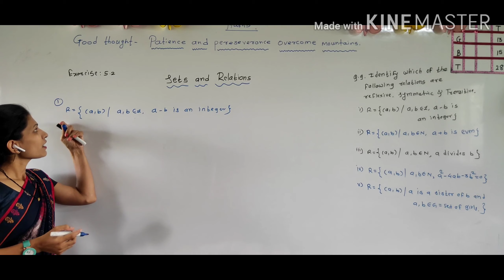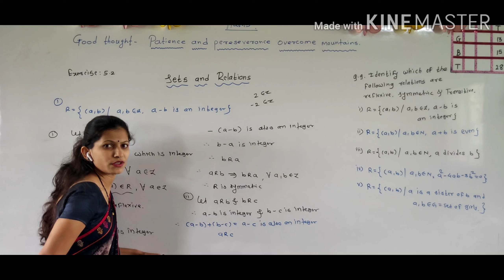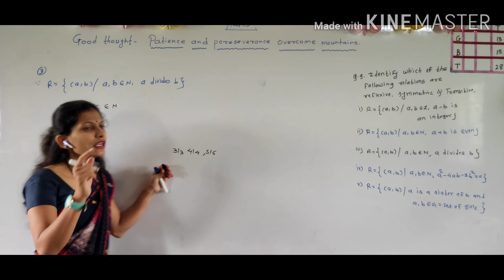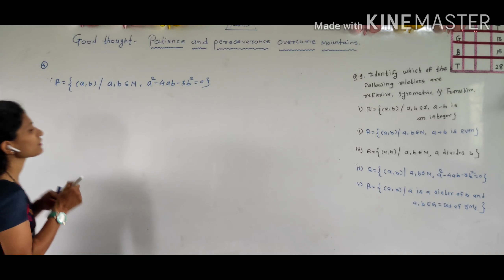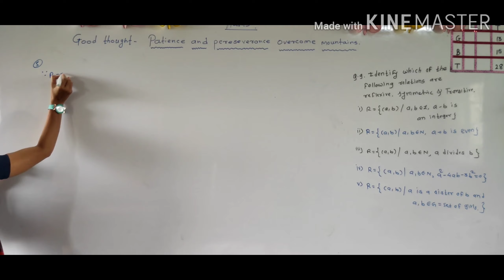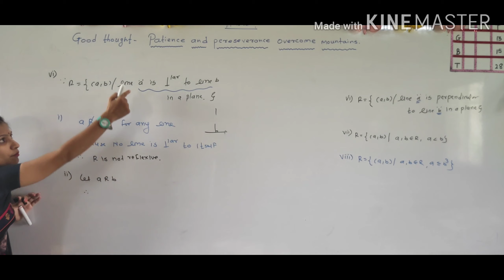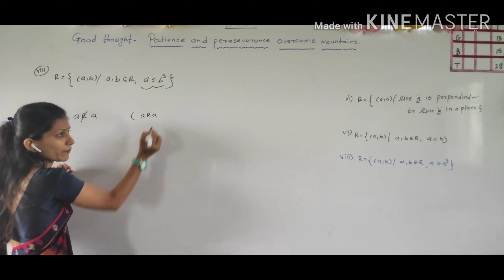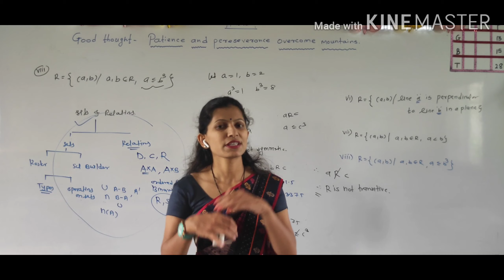Sets and Relations: Exercise 5.2/last Q./Q.no9